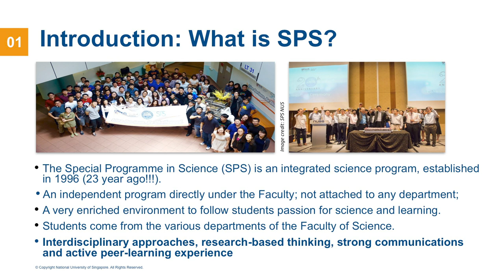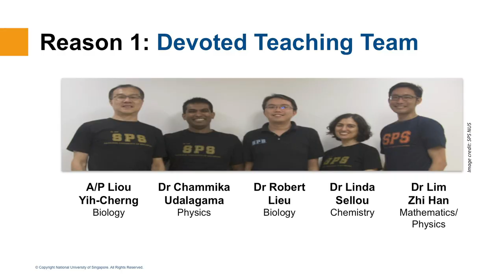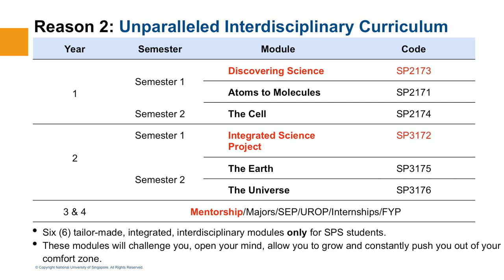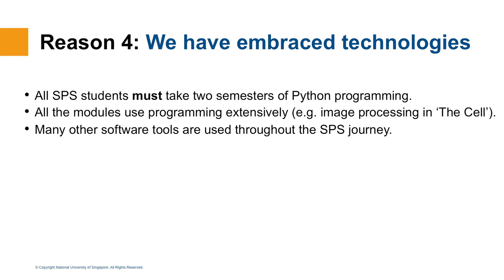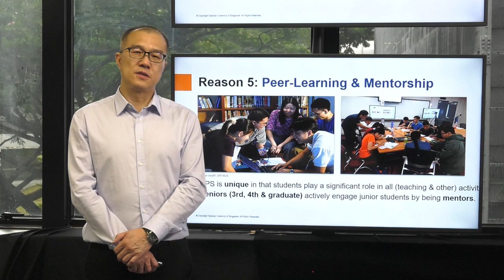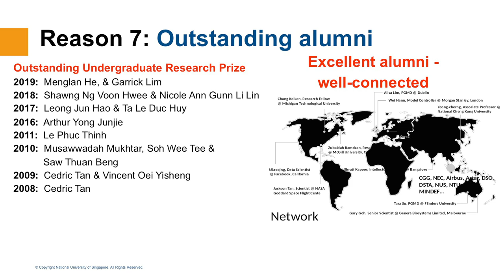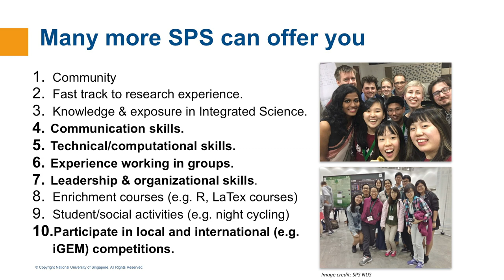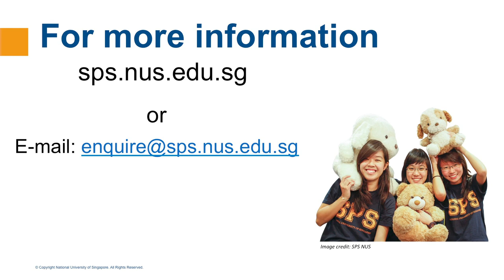NUS SPS - What Makes the Special Programme in Science (SPS) Special?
The Special Programme in Science (SPS) was set up in 1996 to provide a conducive environment for you to pursue your passion for science and learning. SPS does this by providing a community of like-minded students and staff, enabling you to discover, nurture and ignite your passion for science and technology. This talk will highlight the features that make SPS 'special' and what it can offer you.

Speaker: Prof Liou Yih-Cherng